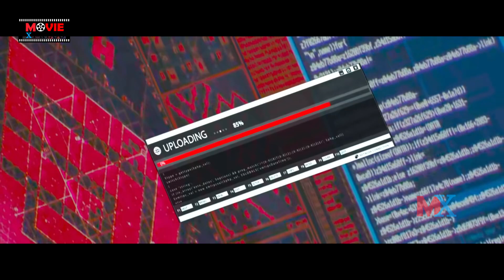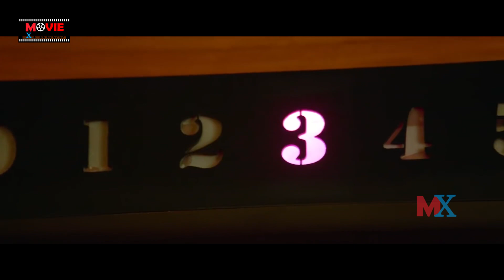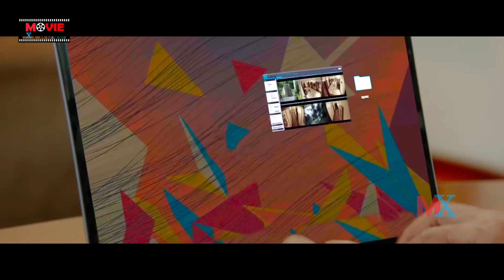Chanakya Movie Gopichand And Zareen Khan Interesting Investigation Scene || Movie Express